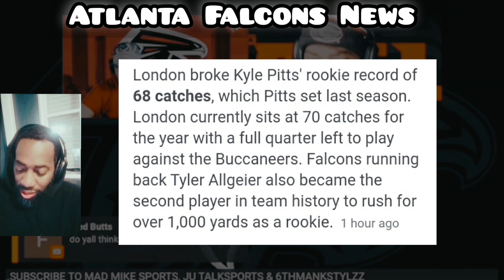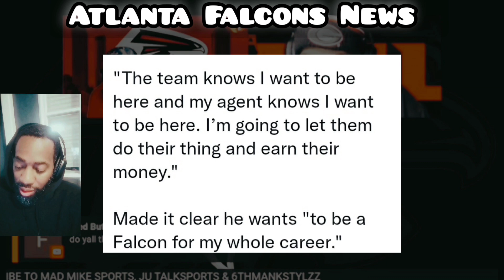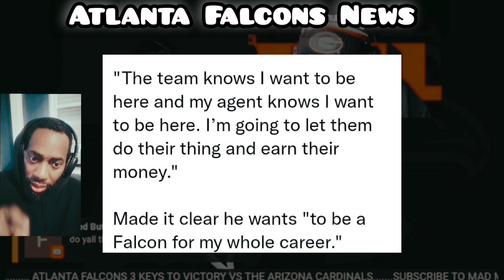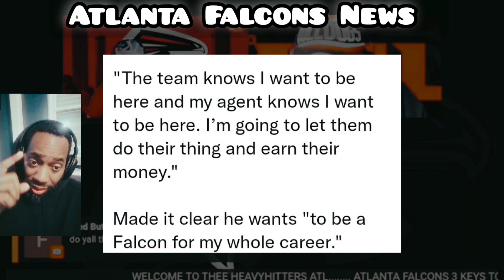Atlanta Falcons News | Tyler Allgeier Drake London Rookie Records, Chris Lindstrom on Contract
Atlanta Falcons News coming at you again. In this video Mad Mike gives his take on the latest developments concerning the Falcons News and rumors about Chris Lindstrom's contract. Drake London passing Kyle Pitts and Calvin Ridley.

Tyler Allgeier also did something that hasn't been done in 40+ years.

Beatz That Bleed Productionz :
Mad Mike Podcast Beat